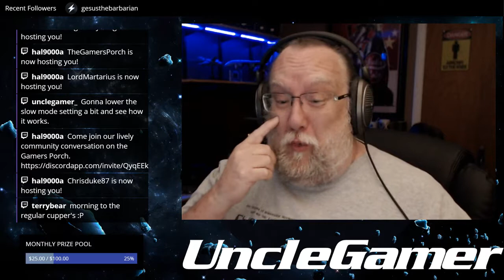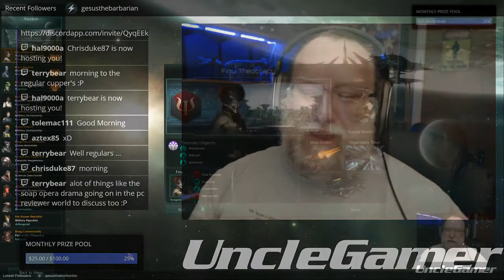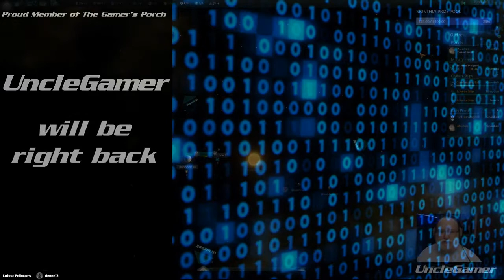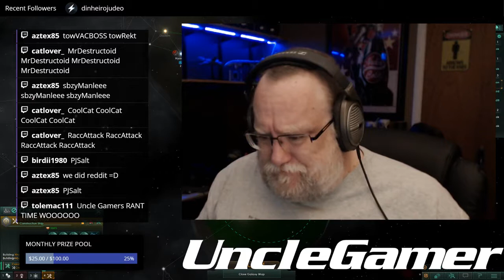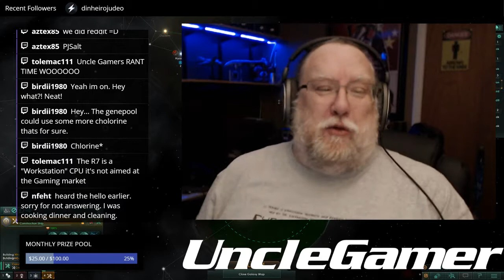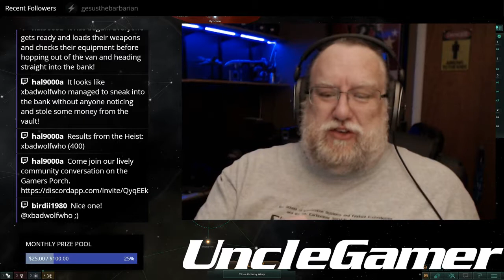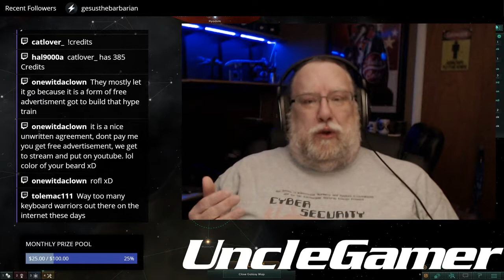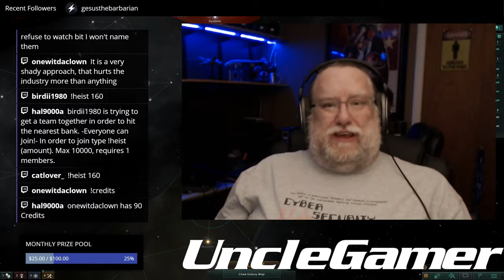The Morning Cup 6 MAR 2017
As we begin a new Stellaris run through we discuss the Ryzen launch, idiots YouTube comments, publishers potentially killing streams and reviews and lazy game developers.

You can see my live stream on my Twitch channel.

Stay up to date on the latest going on with the stream via my Twitter account.